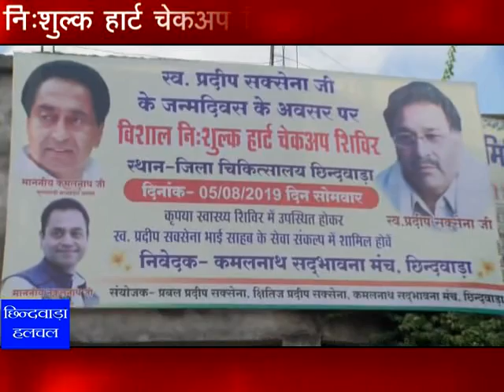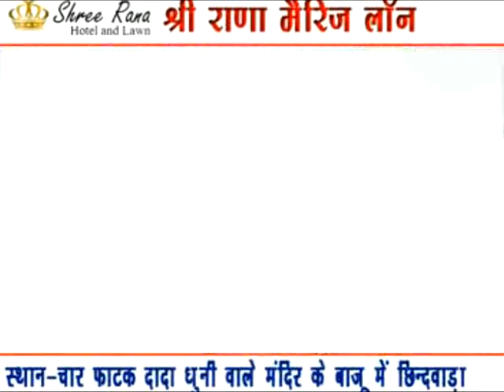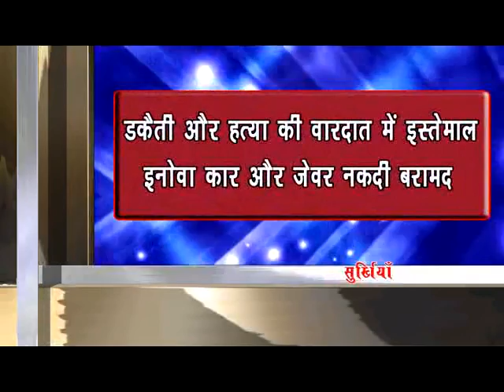chhindwara hulchal 04/08/2019